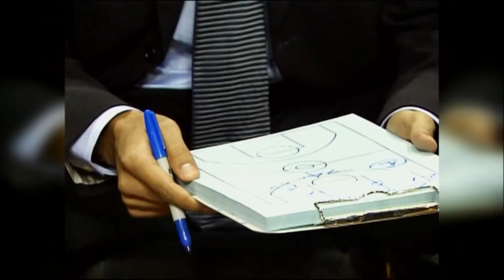December 15, 2017 - FSS/NBATV - Game 28 Miami Heat @ Charlotte Hornets - Win (14-14)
December 15, 2017 - Fox Sports Sun/NBATV - Game 28 Miami Heat @ Charlotte Hornets - Win (14-14)(NBA Gametime)(Heat Live)